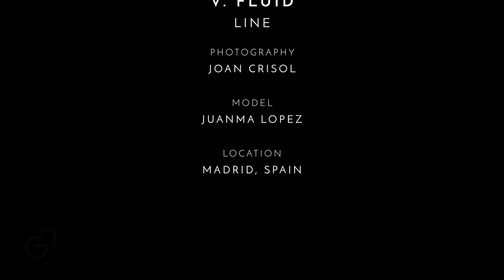MODUS VIVENDI: V. Fluid Underwear Line (The Office Campaign)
GASTOHN BARRIOS
Presents:

MODUS VIVENDI launches the V. Fluid Line from the Fall – Winter  Collection inspired by business fetish.

An office fantasy? Yes, Sir!

Throw away the spreadsheets and dive into a business man’s world! Get ready to find out who's going to be employee of the month! Tease the boss in you and show off your qualifications for the position with the new V. Fluid Line.

The Fluid line is the epitome of the office fetish. Dream of the man that does it all, the man that saves the day, the man that is so sexy and impossible to resist. Take a tour into his office, his house, his car and you will find out that everything is in order, stylish and posh. Take a step into his bedroom and his heart and you might find a mesh. And who knows, this man may be even James Bond.

The Modus Vivendi V. Fluid Line is a mixture of fetish fantasy and luxury style. Have you ever imagined of a transparent fabric with a velvet feel? Then you only have to touch the provocative fabric which those pieces are made of. The shiny metallic look stripes, embraces the whole rich look. Dare to wear it or gift it to your boss.

The Line comprises of briefs, tanga briefs, low cut briefs, jockstraps, boxers, tanktop, shirts & socks that are available in classic black and camel colors. Elegant and stylish pieces ready to be explored.

Modus Vivendi V. Fluid Line is available and you can discover the products here.

Credits
Photographer: Joan Crisol / Videographer: Ático Norte Producciones / Models: Juanma López / Campaign: V. Fluid / Location: Spain